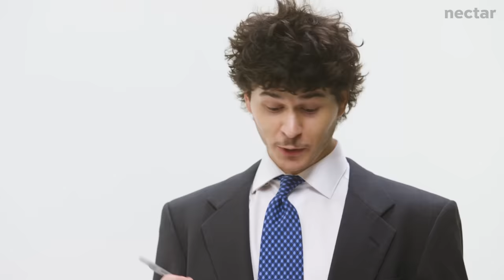nut teaches jess how to rizz | vs nut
Thanks to LELO for partnering with us. No matter where you are in your self-love journey, LELO supports you!

credits:
Director: Milky Tran
Casting Director: Mark Chandler
Production Coordinator: Casey Naranjo
Equipment Coordinator: Pat Saulo
Assistant Editor: Kirsten Hoang
Post-Production Coordinator: Claire Chung

love,
nectar

0:00 intro
2:09 the boys
6:57 round 2: interrogation
12:38 round 2: elimination
13:48 improv
21:02 round 3: elimination